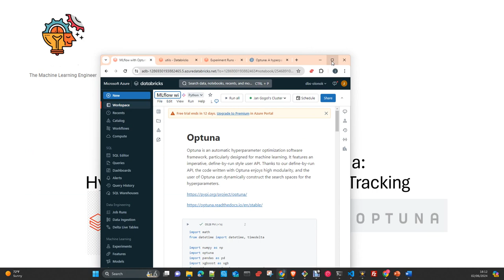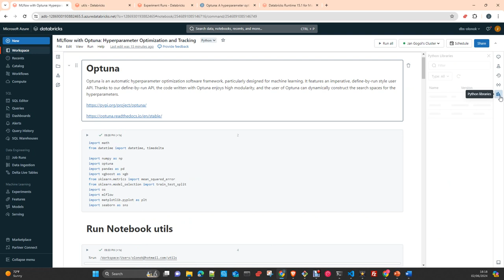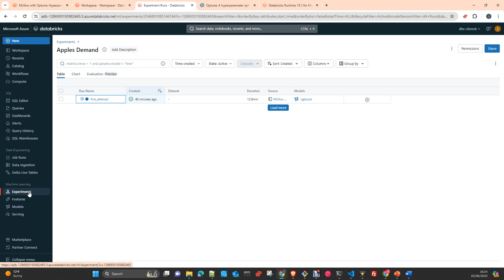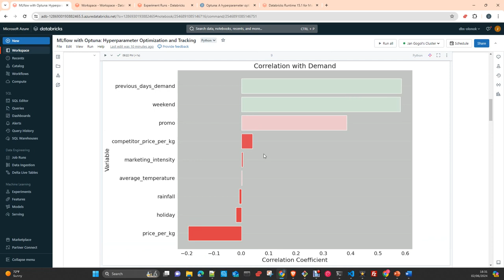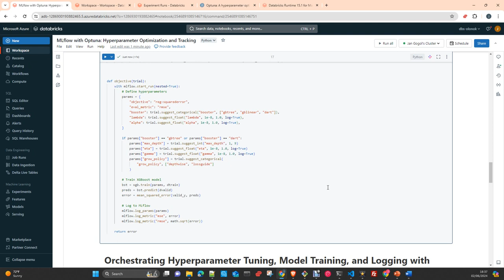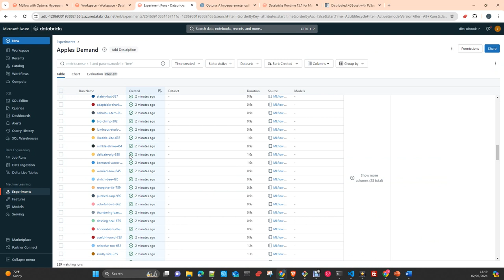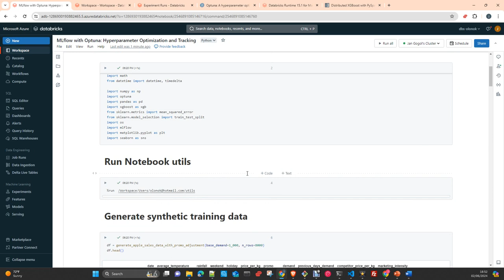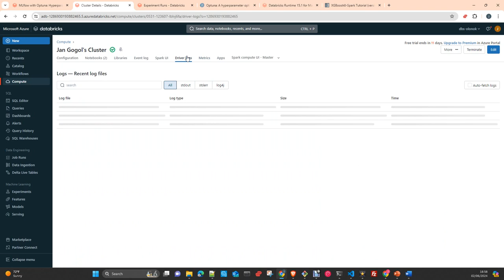MLOps MLFlow: Databricks MLFLow y Optuna Hyper-Parameter Tuning Español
MLOps MLFlow:  Databricks y MLFLow Hyper-parameter tuning
En este video te mostrare como trabajar con Databricks y Mlflow  y crear un experimento de Hyperparameter tuning con Optuna  y Xgboost